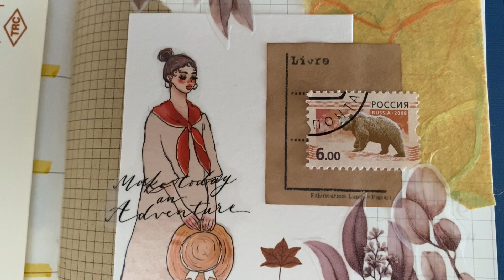Traveler's Notebook - Week 9 2022 - 🍂An Ode to Autumn 🍂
Hello I'm Louise aka @coffee_tea_paper. Join me while I decorate my "visual reflection" or collage page for Week 9 of 2022.  For 2022 I have chosen the Traveler's Company Notebook Horizontal Weekly with Memo.

This week marks the end of summer and the start of autumn, here in the Southern Hemisphere! Although I live in a sub-tropical city, we do get a change of seasons so I am very much anticipating some cooler weather.

A reel of Esther's Happy Mail can be found on my IG @coffee_tea_paper

Some supplies I used today include:

Sunflower washi from Daiso Australia
Meow Illustration Little Houses in Warm Colours
Penpal gifts including LDV PET sample from Esther @paperjestar
Japanese Paper Awagami Factory Mixed Paper Block
Loi Design Aromatic Washi Tape with Release Paper
Zebra Sarasa Vintage Gel Pen in Camel Yellow

If you have any questions about what I used or videos you would like to see let me know below!

Journal and Inserts purchased from

I also keep a Tea Journal over on Instagram @coffee_tea_paper where I drink tea and journal about it twice a week.

Louise x

(Thinking of Ukraine 🌻)